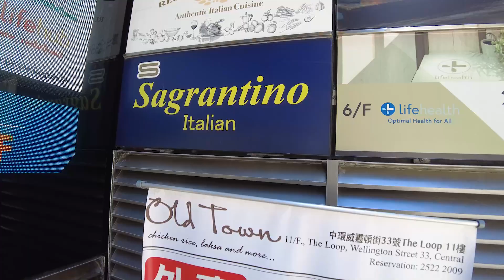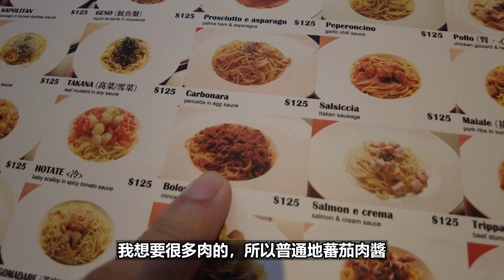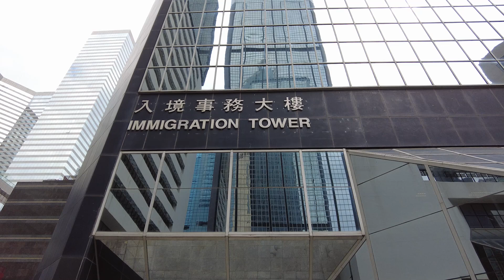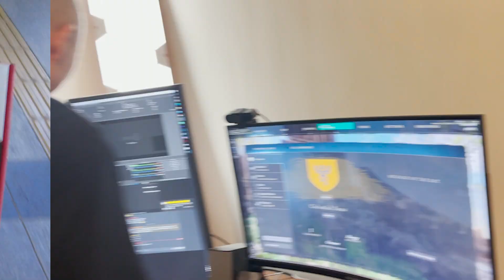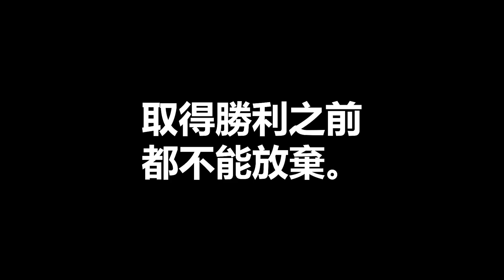第5次IVF結果發表。嗯...